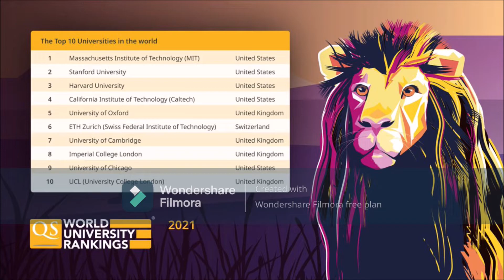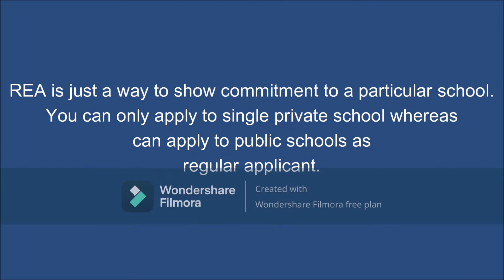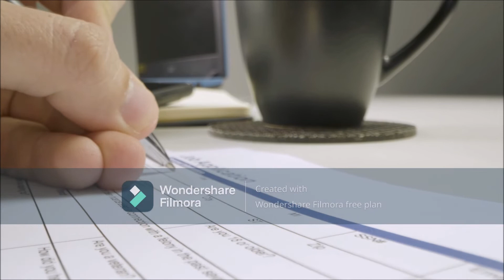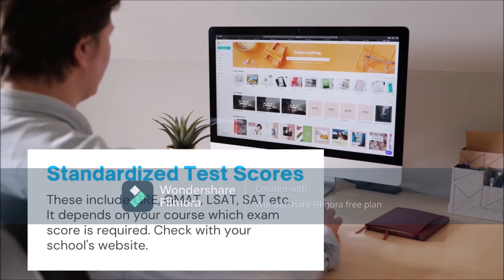How to get admission in HARVARD UNIVERSITY as an International Student - PART 1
📌📌📌📌 Sorry for Watermark .. Due  to some issue we are unable to resolve it.

📌About this Video::
This video aims at explaining the "Process of Filling the HARVARD Application" . This session will cover all the important parts of the application process, With the links provided. It explains step by step process on How to apply to Harvard university from India, Pakistan, Bangladesh, Sri Lanka basically from all other international countries. Watch this video till the end for detailed explanation.

If you want complete details about these please watch the video till the end, because we will cover everything.

🧵 Do you want to get high perks in IT sector?

✔✔✔✔✔ Missed our previous video ??

🎯 About  Us
We are team BEYOND SCHOOLING -Your Career Partner.
We aim at providing you with complete guidance and information on abroad universities, the complete application process, IELTS, TOFEL, Elite Universities etc.

🎇Our motto is to provide correct information so that it can help you in your career building.

Beyond Schooling